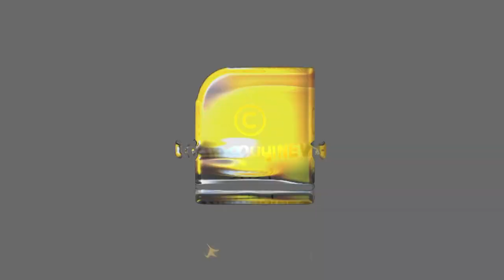മുദ്ര ലോണിൽ സിനിമയും നിർമിക്കാം അത്ഭുതം സമ്മാനിച്ച് മലയാളി സംവിധായകൻ | MUDRALOAN